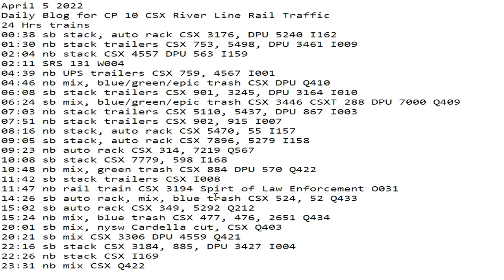April 5 2022 24 Hrs CSX Trains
24 Hrs trains
00:38 sb stack, auto rack CSX 3176, DPU 5240 I162
01:30 nb stack trailers CSX 753, 5498, DPU 3461 I009
02:04 nb stack CSX 4557 DPU 563 I159
02:11 SRS 131 W004
04:39 nb UPS trailers CSX 759, 4567 I001
04:46 nb mix, blue/green/epic trash CSX DPU Q410
06:08 sb stack trailers CSX 901, 3245, DPU 3164 I010
06:24 sb mix, blue/green/epic trash CSX 3446 CSXT 288 DPU 7000 Q409
07:03 nb stack trailers CSX 5110, 5437, DPU 867 I003
07:51 nb stack trailers CSX 902, 915 I007
08:16 nb stack, auto rack CSX 5470, 55 I157
09:05 sb stack, auto rack CSX 7896, 5279 I158
09:23 nb auto rack CSX 314, 7219 Q567
10:08 sb stack CSX 7779, 598 I168
10:48 nb mix, green trash CSX 884 DPU 570 Q422
11:42 sb stack trailers CSX I008
11:47 nb rail train CSX 3194 Spirt of Law Enforcement O031
14:26 sb auto rack, mix, blue trash CSX 524, 52 Q433
15:02 sb auto rack CSX 349, 5292 Q212
15:24 nb mix, blue trash CSX 477, 476, 2651 Q434
20:01 sb mix, nysw Cardella cut, CSX Q403
20:21 sb mix CSX 3306 DPU 4559 Q421
22:16 sb stack CSX 3184, 885, DPU 3427 I004
22:26 nb stack CSX I169
23:31 nb mix CSX Q422